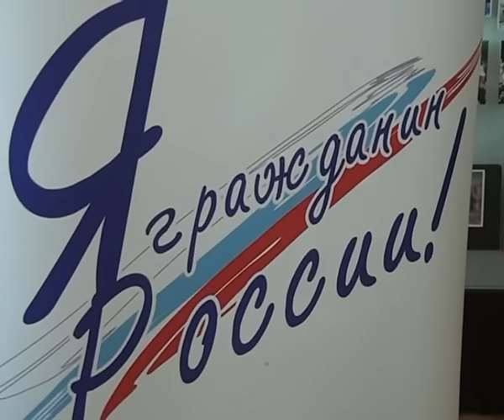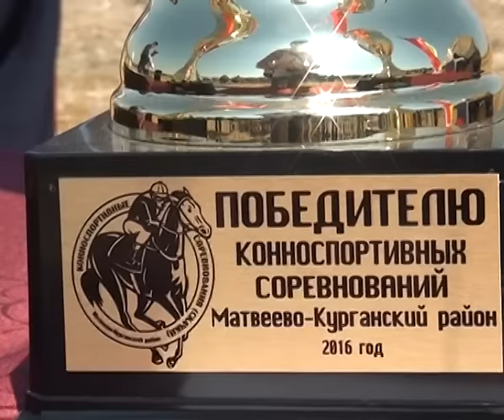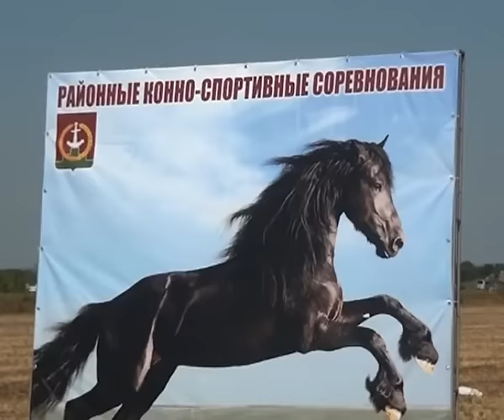Новости Примиусья 24 08 16